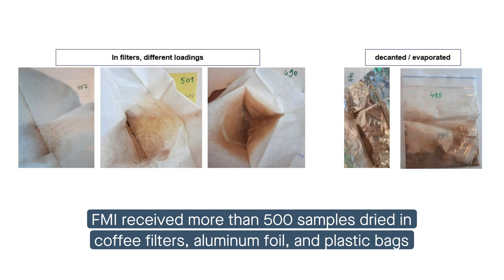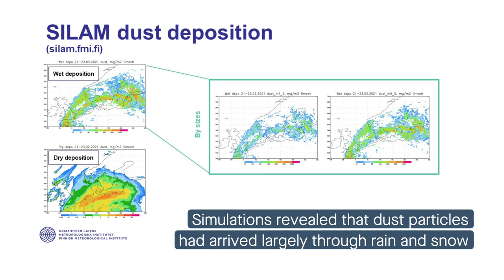Citizens help scientists trace Finland dust to the Sahara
O. Meinander, et al. "Saharan dust transported and deposited in Finland on February 23rd, 2021."